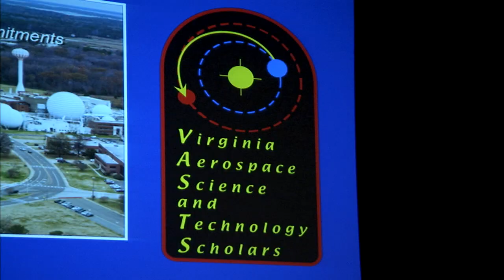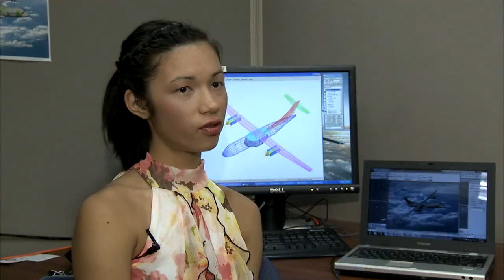High school students come to NASA Langley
The Virginia Aerospace Science and Technology Scholars (VASTS) program is an interactive on-line science, technology, engineering and mathematics learning experience highlighted by a seven-day residential summer academy at NASA Langley Research Center in Hampton, Va. Students selected to participate are immersed in NASA-related research through interaction with scientists, engineers and technologists.